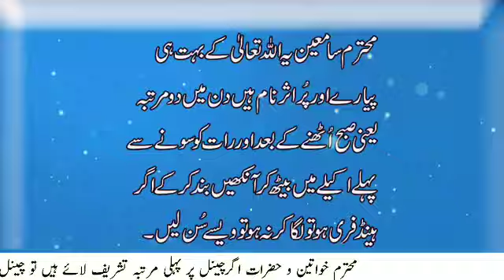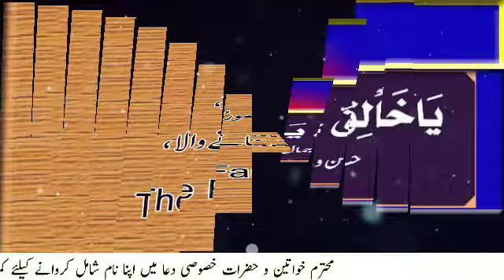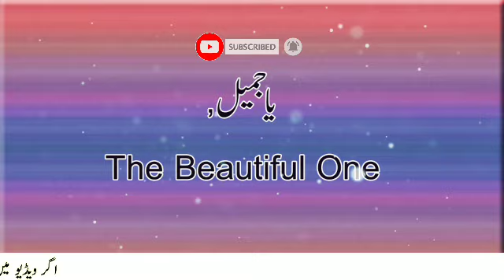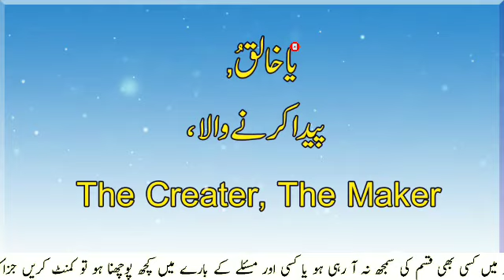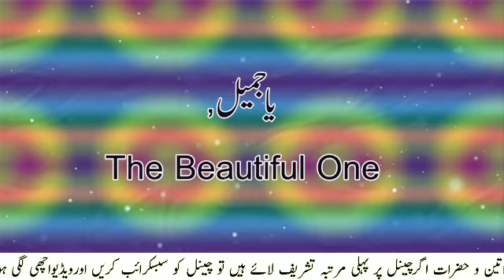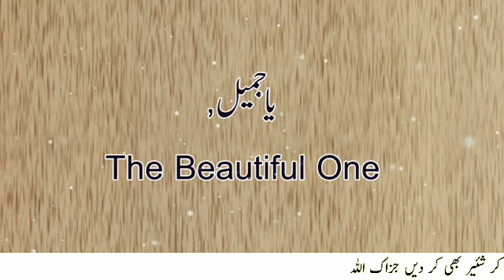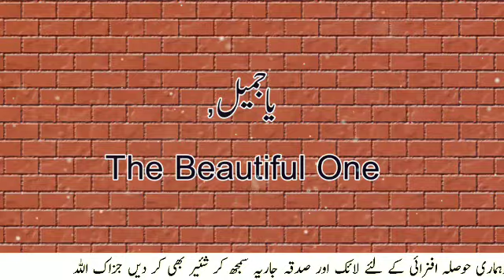خوبصرتی کیلئے روزانہ 1مرتبہ سنیں Beauty Adio For Beautifulnes And Handsome |Sunehre Alfaz P#2422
اسلام علیکم محترم سامعین خوبصورتی کےلئے روزانہ ایک مرتبہ سن لیا کریں | beauty adio for beautifulnes and handsome | sunehre alfaz
Released Date:19-May-2023(Friday)
Editor: Sunehre Alfaz Team
Back Music: Sad Flute tone
Label: Sunehre Alfaz
Production: Sunehre Alfaz
Uploaded By: Sunehre Alfaz (Youtube Channel)